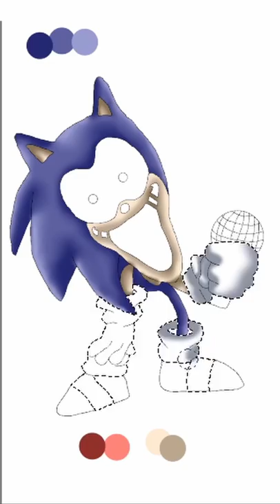Sonic exe (Too Slow) - (SpeedPaint)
Doing a speed paint of Sonic exe. from the Friday night Funkin' mod, Sonic.exe.

The application I use is called Krita. You can get it for free on their official

As always, thanks again for watching and let me know what video I should do next. :)